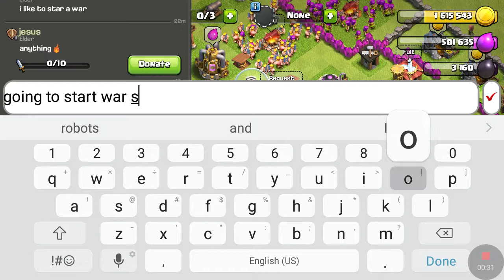November 15, 2017